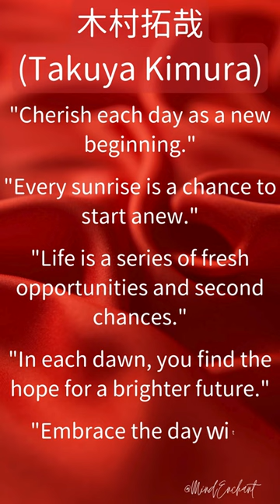木村拓哉 (Takuya Kimura)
Join us on a journey of inspiration with Takuya Kimura, as he shares profound insights on cherishing each day as a new beginning. In this short video, Kimura eloquently reminds us that every sunrise is a new chance to reinvent ourselves, highlighting that life is full of fresh opportunities and second chances. His message resonates with hope and enthusiasm, encouraging us to embrace each day with purpose and a positive outlook. Discover the power of starting anew with each dawn and find your path to a brighter future.